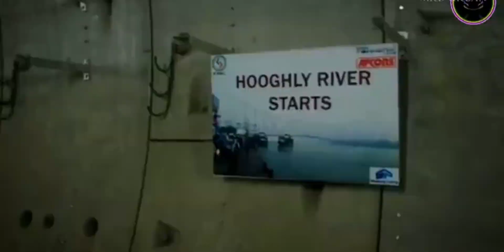నది అడుగున మెట్రో రైలు ట్రయల్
మొట్ట మొదటిసారిగా కోల్ కత్తా నుంచి హౌరా కు, హుగ్లీ నది అడుగునుంచి,మెట్రో రైలు ప్రాంభించడానికి ట్రైల్ రన్ చేశారు...